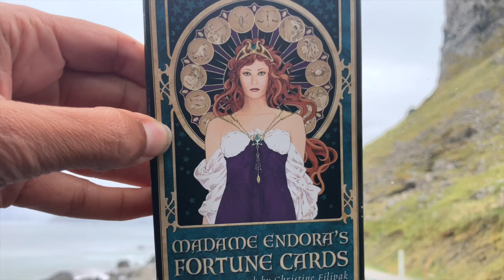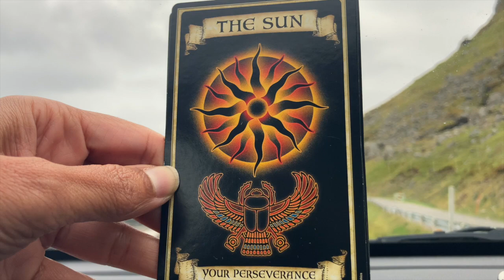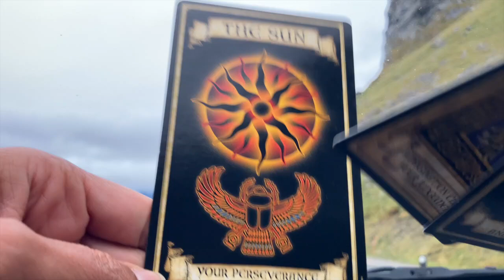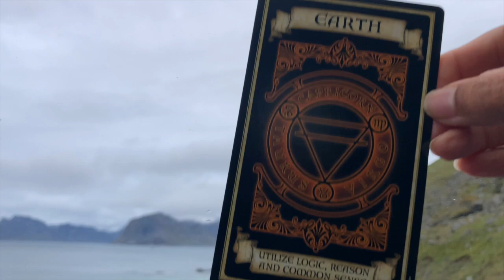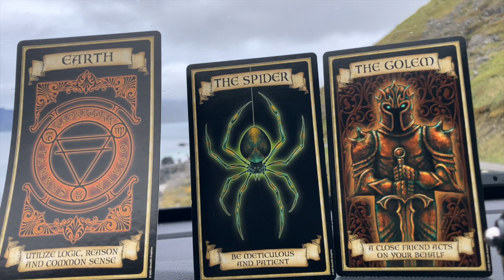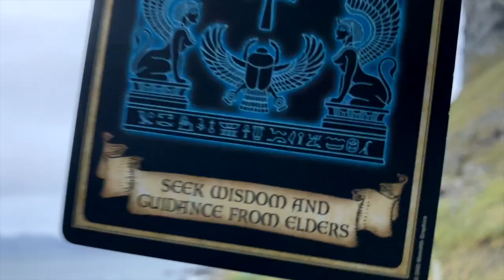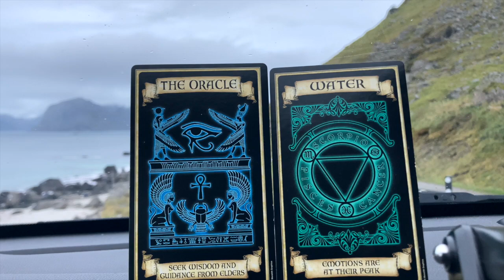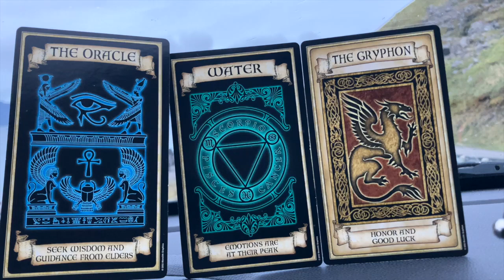Pick A Card: Monthly Oracle Card Guidance - OCTOBER 2024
Today's format is a little different, as I had to shoot while away from my usual spot. Enjoy, regardless! Have a grand October!

Time stamps:
#1: 3:16
#2: 17:42
#3: 28:07

Blessings Abound.
Love,
Shalin